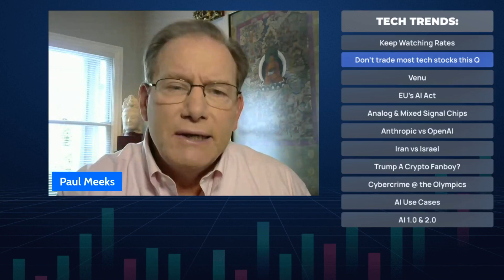VIX at 66 | Fear Index Signals Capitulation and Downside Risk